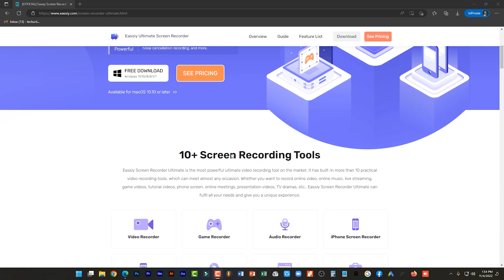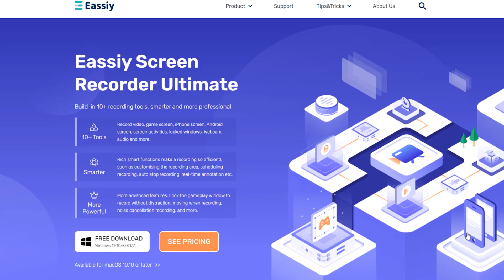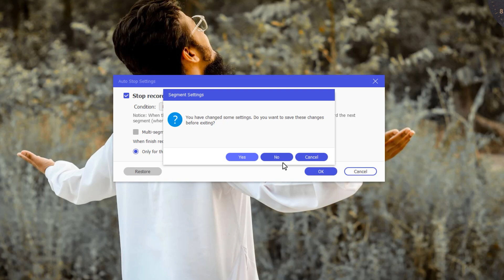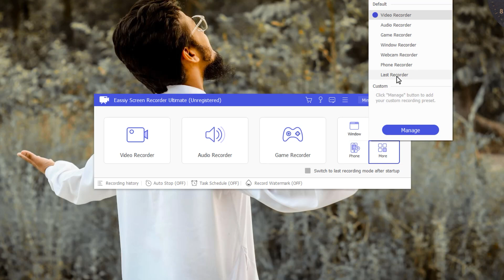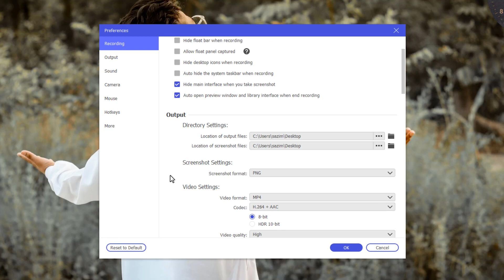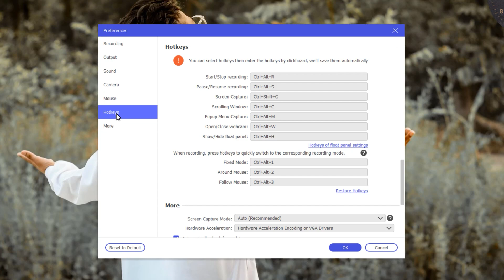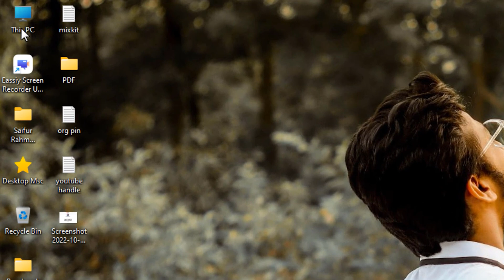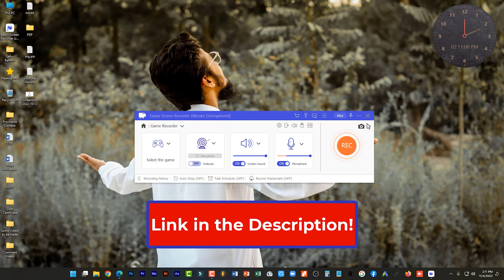Screen Record করে মজা হবে এবার || All-In-One Screen Recorder and Many Smart Features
Screen recorder is a very necessary application nowadays. By which, we can record our computer screen or laptop screen. If you're looking for an all-in-one screen recorder for pc or screen recorder for mac with some advanced smart features, then this video is the perfect destination for you. Eassiy Screen Recorder Ultimate is an all-in-one video recorder with built-in more than 10 practical video recording tools. It can record video, game screen, iPhone screen, Android screen, screen activities, locked windows, webcam, audio and more with rich smart functions such as schedule recording, auto-stop recording, auto-split etc.

In this video, I'm going to share with you a new screen recorder software where you can record your screen, video record, game record, and audio record as well. So, coming up.

0:00 | Introduction
0:40 | Introducing Eassiy Screen Recorder Ultimate
2:54 | How to Install Eassiy Screen Recorder Ultimate
3:30 | Uses and recording set-up of Eassiy Screen Recorder Ultimate
11:26 | How to record screen with Eassiy Screen Recorder Ultimate
15:00 | Use of Audio Recorder, Video Recorder, Game Recorder, Windows Recorder, Webcam Recorder, and more.
15:41 | Recap